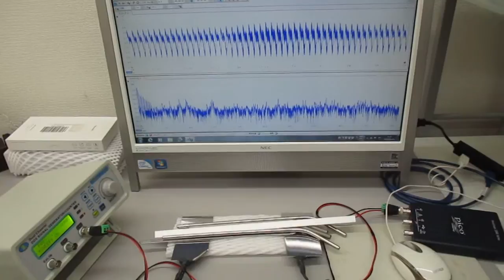非線形現象の音圧測定解析に基づいた、超音波伝搬制御実験（超音波システム研究所）